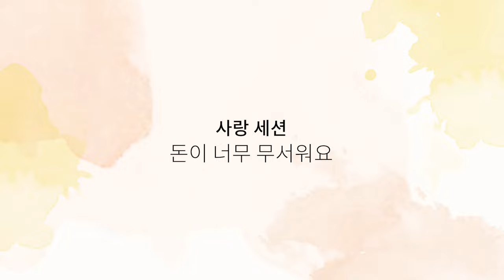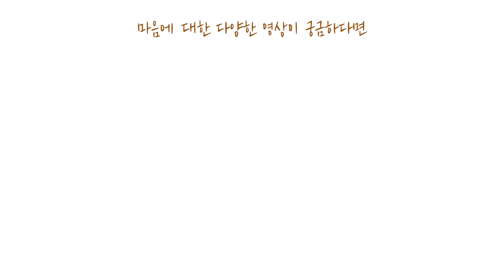[사랑세션💓] 돈이 너무 무서워요